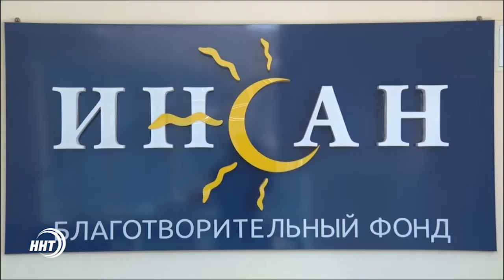Собери сирот в школу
Благотворительный фонд "Инсан" ежегодно проводит акцию "Собери сирот в школу" , в ходе которой дети из нуждающихся семей получают все нужное для каждого школьника. Подробнее Абдула Алиев